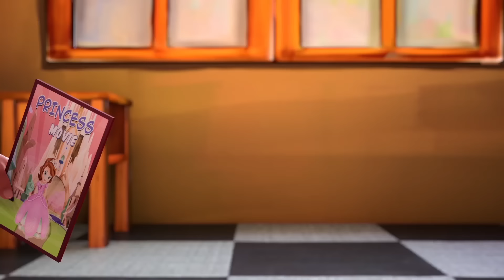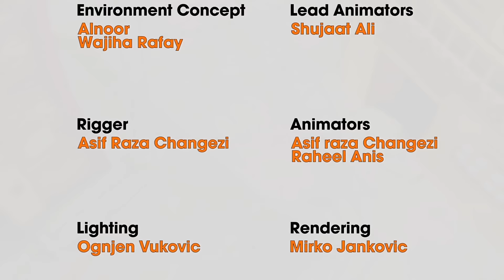Quaid Say Baatein | Season 1 | Episode 4 | Urdu Kids Cartoons | SN2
In this episode we see Zainab learn the importance of using words instead of using force to make ones point.